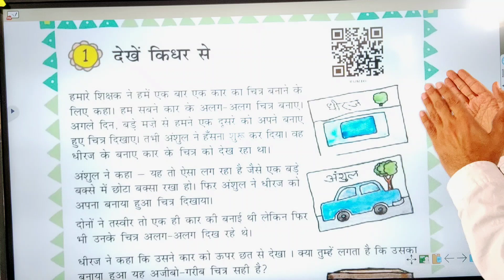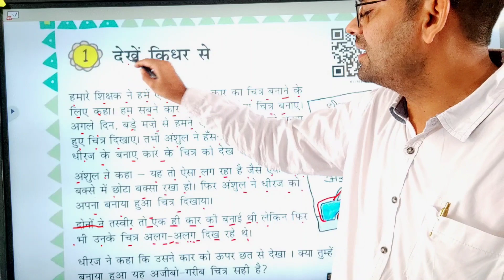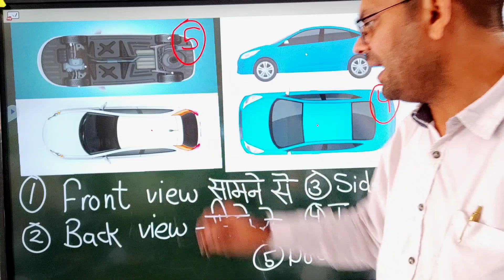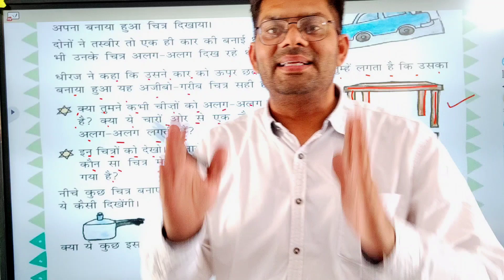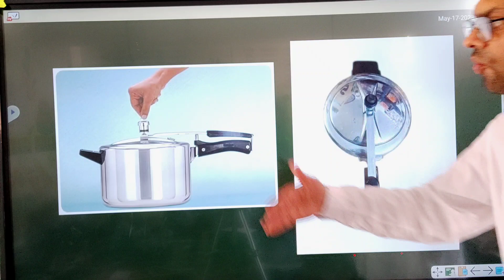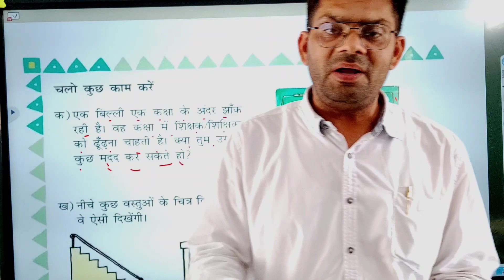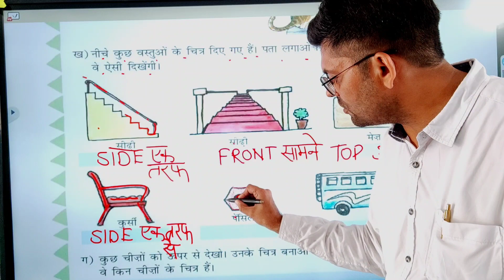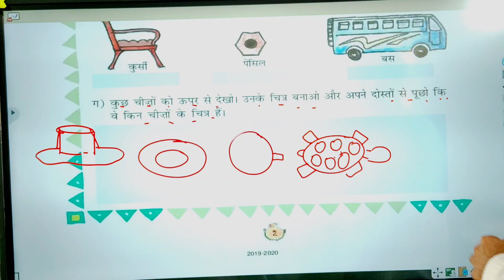Dekhen kidhar se#class3rd Gnit ka Jadu MathsMagicदेखें किधर से Page1,2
NCERT | CLASS-3 | गणित | Maths | देखे किधर से | Dekhen Kidhar Se | Chapter-1
Class 3 Maths Chapter 1 | Where to Look From - Maths Magic Book (Page No.1 & 2) | Class 3 Maths